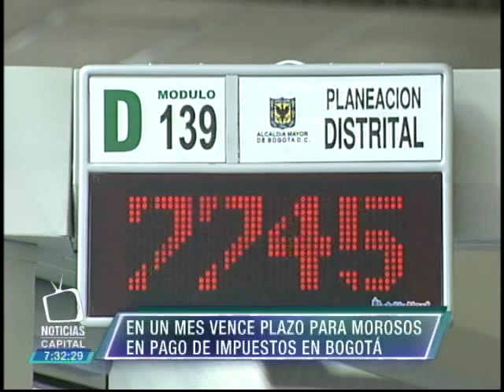En un mes vence el plazo para morosos en pago de impuestos en Bogotá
Noticias Capital - Septiembre 26 de 2015